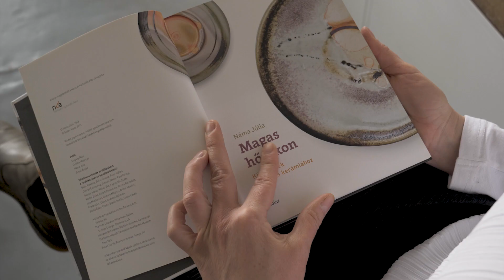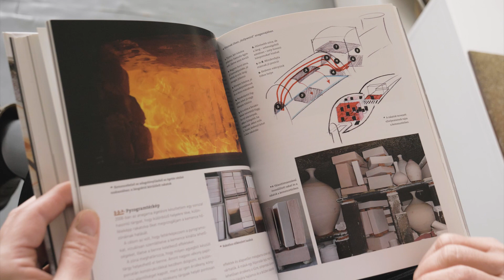Élő láng – A japán szellemiség tükröződése Néma Júlia kerámiaművészetében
Kérjük, segítse munkánkat az alábbi kérdőív kitöltésével. Köszönjük!

Nézőink több, szakterületén kiemelkedő honfitársunkról megtudhatták már, minként befolyásolta pályáját, szemléletmódját a japán kultúrával való találkozás. Legújabb videónkban Néma Júlia DLA, Ferenczy Noémi-díjas keramikusművész mesél a japán szellemiséghez és kultúrához fűződő kapcsolatáról. Amikor 2005-ben először látogatott Japánba, még nem is sejtette, hogy olyan mélyreható élményben lesz része, ami alapvetően befolyásolja majd a művészetről, illetve a kerámiaművészetről való gondolkodását. Megtapasztalta az alkotó aktív részvételét a készítés teljes folyamatában, az elemek közvetlenségét és az anyag átlényegülésének erejét, mely nem csupán művészi gondolkodását élesztette újjá, de neki is új lendületet adott neki. Kutatásai, valamint egyéni tapasztalatai nem csak doktori disszertációjában, de 2013-ban megjelent „Magas hőfokon: Közelítések a fatüzes kerámiához” című könyvében is manifesztálódtak. Stúdiója az első és egyetlen magán kerámiaműhely Magyarországon, amely magas hőfokú fatüzelésű kemencét alkalmaz gasztronómiai igényű étkészletek, teakerámiák, építészeti munkák és művészeti alkotások professzionális készítéséhez. Bemutatott munkáin megcsodálható azon folyamat eredménye, mely során a mázatlan edény olyan lenyomatokban gazdag médiummá lesz, mely saját testén rögzíti a lángok játékából való születését. Ismerje meg az Ön is élő lángot Néma Júlia művészetében!